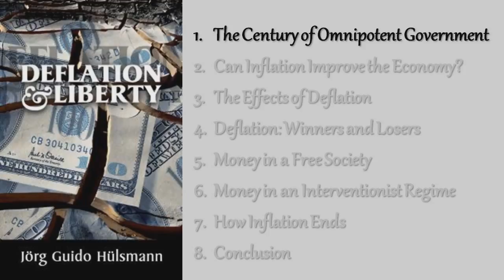The Century of Omnipotent Government